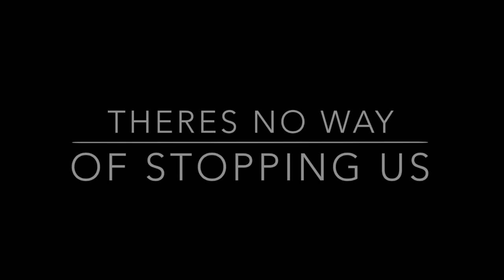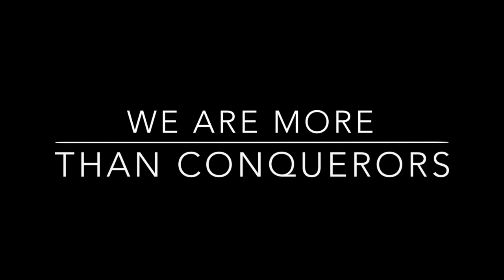Gametime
Gametime from up coming mixtape " Mr Collins Opus. Good Son Featuring Greg Davis Jr. Produced by Greg Davis Jr. Emazinandgoodson.com download for free @